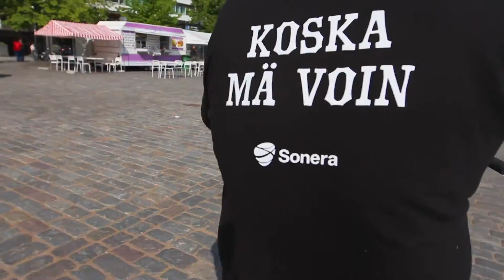Esittelyssä LG:n uusi lippulaivapuhelin LG G4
Klaanipäällikön testiin on saapunut LG G4 -puhelin. Videolla esitellään kameraa ja sen toimintaa esimerkkivideon ja kuvien avulla. Tsekkaa video ja tee omat johtopäätökset, Klaanipäällikkö ainakin tykkää!